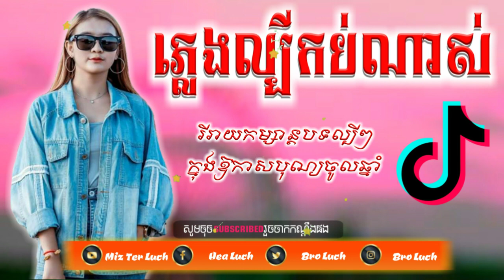បទល្បីក្នុងtik tok🔥, Best Remix in tik tok 2020, nEw Remix in Tik Tok 2020, By Miz Ter Luch